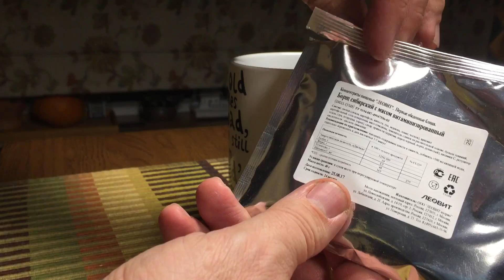Russian Army ration - borscht Борщ из армейского сухпая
Пробую быстросуп из набора Дневной рацион из АрмияРоссии